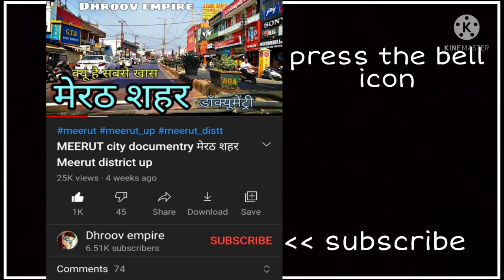MALERKOTLA CITY मलेरकोटला शहर Malerkotla Punjab Malerkotla Ki Video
इस वीडियो में आप देखेंगे पंजाब राज्य के मलेरकोटला शहर का वर्णन